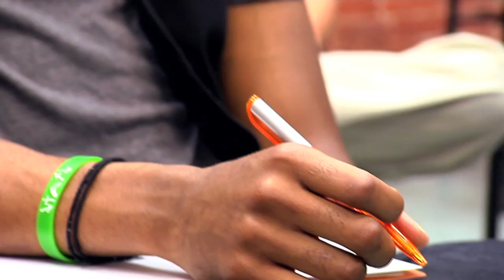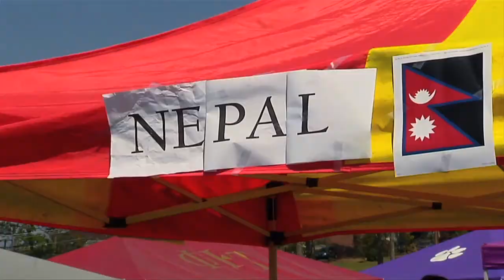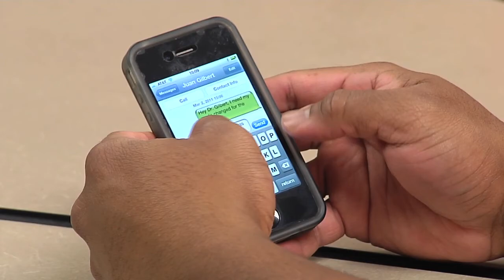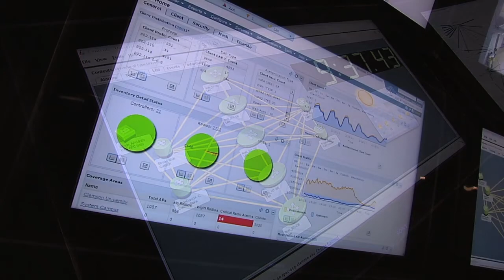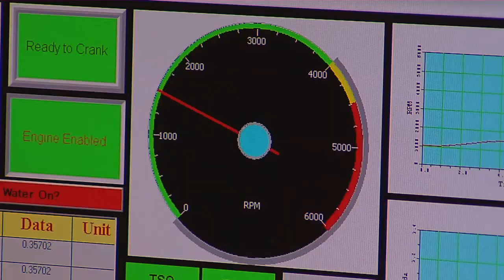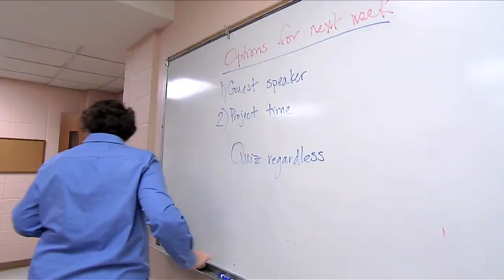Clemson - Faculty Recruiting film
A film for Clemson University designed to help recruit faculty.